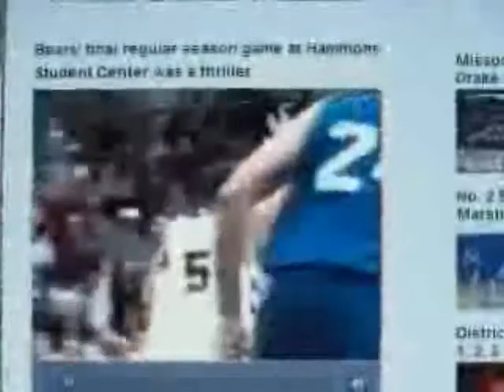Deven Mitchell MSU Alley Oop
Missouri State senior Deven Mitchell's alley oop against #20 Drake. Final regular season home game at Hammons Student Center.